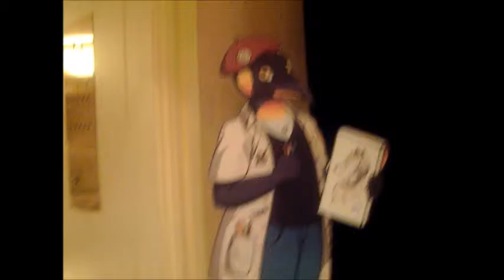Anthrocon 2016 Video Diary, Part 1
Wherein my brother and I travel to Pittsburgh and get settled into our room and wait for our roomies.  Also I start the video with a silly but theme-appropriate intro.